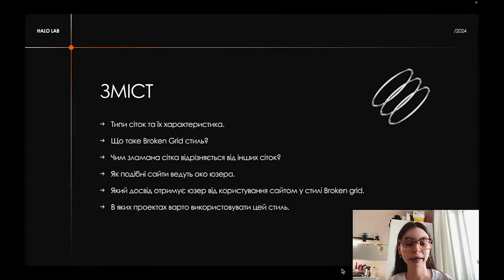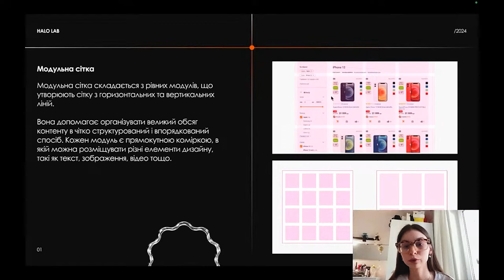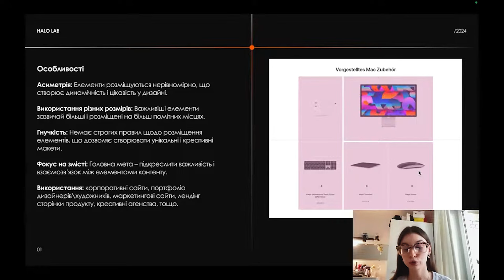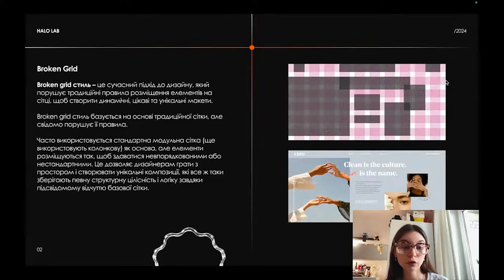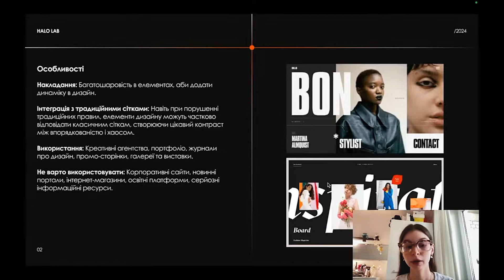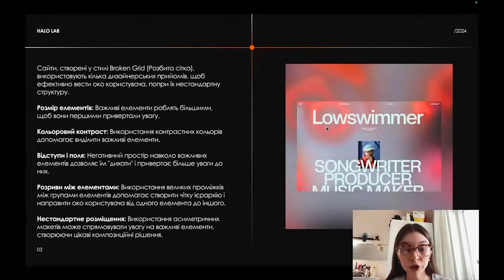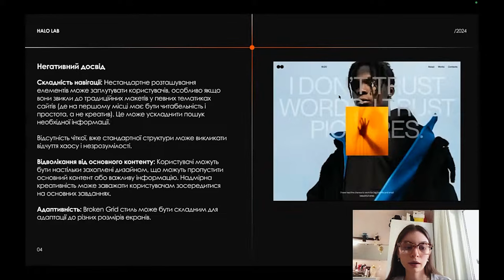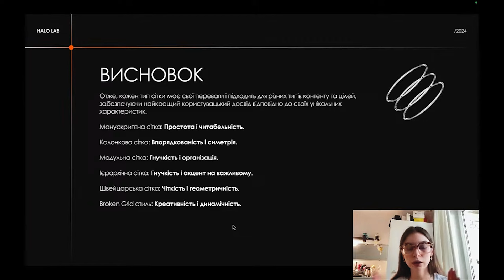Broken Grid: Стиль, який лідує останні роки ✦ Broken Grid: Last Year's Leading Design Trend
"Broken Grid" - найгарячіший тренд у веб-дизайні.

Це сучасний стиль дизайну, який порушує традиційні правила верстки.

Він використовує асиметрію, нестандартне розміщення елементів, перекриття, контрастні розміри та кольори, експериментальні форми.

Такий підхід надає веб-сайтам динамічного та унікального вигляду, роблячи їх більш привабливими та такими, що запам'ятовуються.

Про що ми поговоримо:

✦ Різні типи сіток у веб-дизайні.
Як вони допомагають створити гармонійний і трендовий дизайн.
Де і як використовувати ламану сітку для досягнення максимального ефекту.

"Broken Grid" is the hottest trend in web design.

It's a modern design style that breaks traditional layout rules.

It uses asymmetry, unconventional element placement, overlaps, contrasting sizes and colors, and experimental shapes.

This approach gives websites a dynamic and unique look, making them more engaging and memorable.

What we'll talk about:

✦ Different types of grids in web design.
✦ How it helps create a harmonious and trendy design.
✦ Where and how to use the Broken Grid to achieve maximum impact.